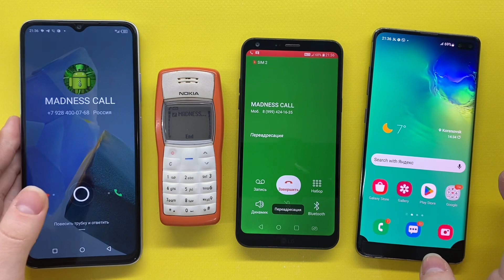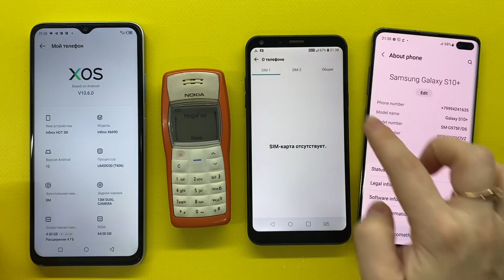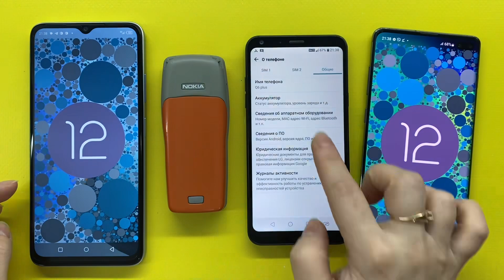OLD Nokia Calling Infinix Hot 30i / LG Q6 Plus Calling Samsung Galaxy S10+ / Madness Call